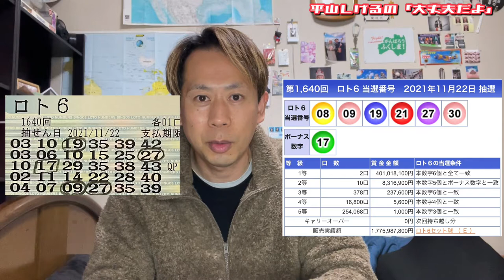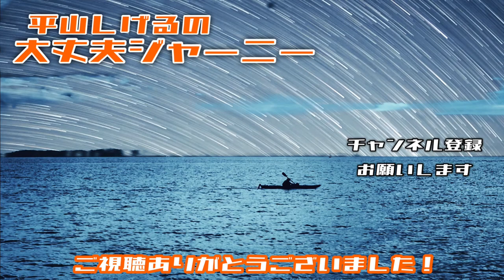ロト6当選結果発表をさらっと言う。2021年11月22日(月)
毎週月曜日はロト6を5口買ってます。
なるべく発表もその日にしたいと考えていますが、
火曜日になることもあります。

「大丈夫」この言葉であなたを元気にしたい。
「大丈夫」であなたを笑顔にしたい。
「大丈夫」であなたの背中さすり続けます！